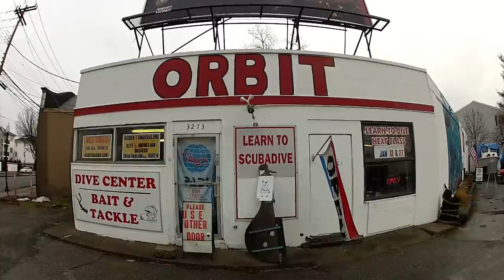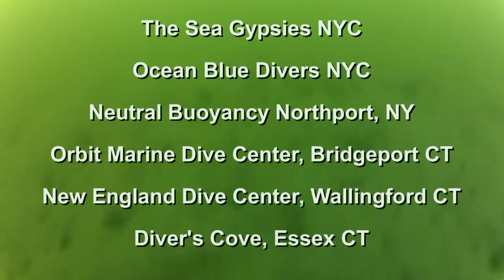OPEN WATER DIVE POOL TRAINING -SQUALUS MARINE DIVERS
In response to the folks that ask about getting certified, here is a brief (and we mean real brief) overview of what you have to do in a pool to become a certified diver. You will also need to do an open water dive in the ocean. The video is not super technical but its something! You can do it!